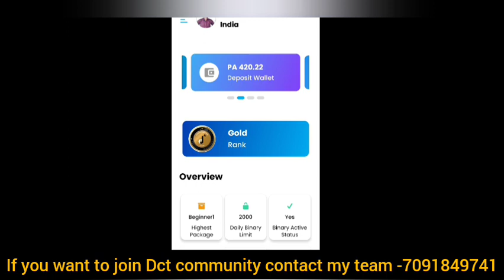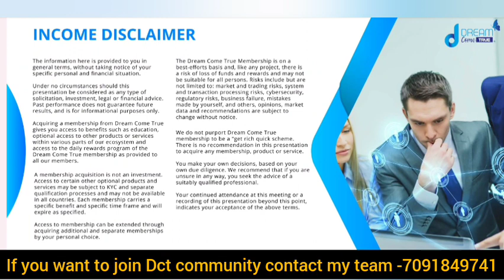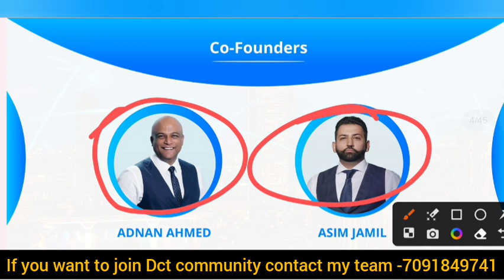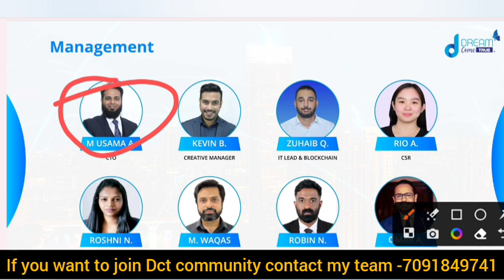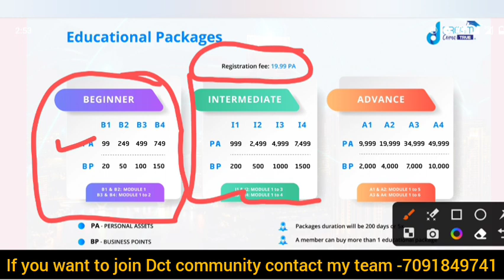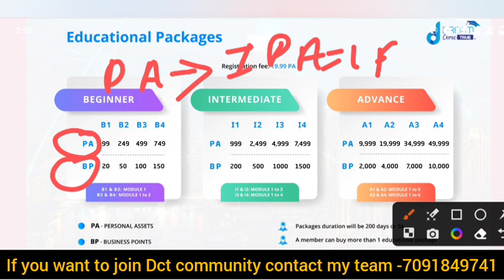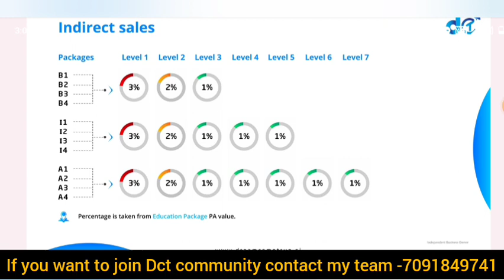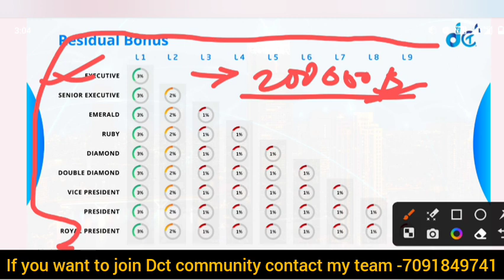Dream come true plan presentation in Hindi|Dream Come true real or fake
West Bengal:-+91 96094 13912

fore more information to connect me

this project is not a short term it's long term and real project it my opinion

*🌐DCT NETWORK 🇦🇪*

*🔷PASSIVE*
*up to 3% daily paid Monday to Friday on 75% of education package value*

*✴ACTIVE*

*1⃣ Direct Sales: 8%*

*2⃣ Indirect Sales: 10% divided into 7 Levels depending on your package value*

*3⃣ Binary: 8%, 9% or 10% depending on your own package value*

*4⃣ Repeat Bonus: Every time someone in your team, renews or purchases another package, you will receive all the relevant bonus again*

*5⃣ Quick Start Bonus: First 30days of your Joining date*

*6⃣ Team Trainer Bonus: First 30days of your Joining date*

7⃣  *Residual Bonus: Starts from Executive Rank*

*🔃Creating a Gift Code with your balance Free*

*Timing is everything. Brand New Opportunity. With physical office with proper management, blockchain and IT team. No hired CEO. Cofounders are upfront, transparent and working round the clock to build a solid foundation with long vision to stay in the blockchain world and adapting to technology shift to Defi, Metaverse and gaming world*